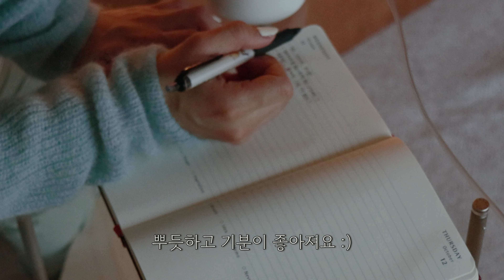5AM 30대 프리랜서 주부의 핵 부지런한 모닝루틴⏰ | 비서시절, 그리고 퇴사 이후의 단상 | 따끈따끈 홈메이드 두유, 꾸덕 그릭요거트, 달큰 보늬밤 만들기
안녕하세요오😊 나타샤블루입니다!ㅎㅎ
요즘 날씨가 너무 추워져서 저는 비염이 도졌고..ㅋㅋㅋ(TMI)
집순이 월동모드로 들어가고 있어요!
이번 영상에서 홈메이드 두유랑 그릭요거트, 보늬밤 만들었는데요.
특히 보늬밤, 너무 맛있어서... 분명 있었는데요, 없어졌지 뭐예요…😂 (뱃속으로)
영상 재밌게 즐겨주세요!
감사합니다! 늘 행복하세요🧡

*타임라인
00:00 인트로
00:26 10월의 AM5:00는 아직 어둡다
01:22 비서시절, 그리고 퇴사 이후의 단상
03:22 모닝요가, 하지만 닭둘기가 되어 버린 나😂
04:24 환절기 좁쌀여드름 퇴치한 방법
04:57 중국 유학 시절 반해버린 따끈따끈 두유 만들기
07:05 밥솥으로 만든 꾸덕 그릭요거트
09:35 가을엔 달큰한 보늬밤을 만들어요
12:18 친구들 집에 오기 전에 호다닥 대청소
13:06 주방 청소 비밀병기 대공개
13:59 친구 도착! 모닝루틴은 끝났지만 나의 하루는 계속된다

(🙏🏻로즈힙오일은 제가 편집하다가 빼먹었는데😂 요즘 수분크림에 섞어서 사용한 뒤로 환절기 속건조 땜에 생긴 좁쌀 여드름이 들어갔어요!!ㅎㅎ)
-이 영상은 쿠팡 파트너스 활동의 일환으로, 이에 따른 일정액의 수수료를 제공 받습니다

*홈메이드 두유
-백태(불리기 전) 125g, 물 1300ml, 소금 약간

*보늬밤
-겉껍질 깐 밤 1200g, 설탕 600g,  식소다 3Ts,  간장 1Ts, 와인(or 럼주) 1Ts

*촬영
카메라: Canon 200D2
렌즈: Canon EF-S 17-55mm f2.8 IS USM
편집: Adobe Premire Pro

*영상 맨 위 오른쪽 톱니바퀴 모양 설정-품질-고급-2160P로 보시면 선명합니다:)